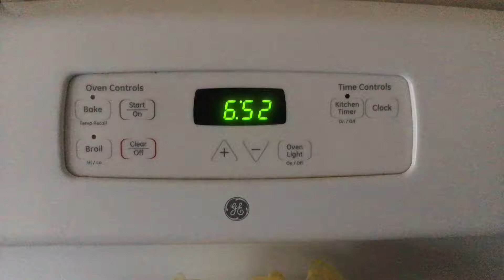My day filming! Vlog #2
Welcome everybody as I talk about my day being on set, and my experiences being on my first film!